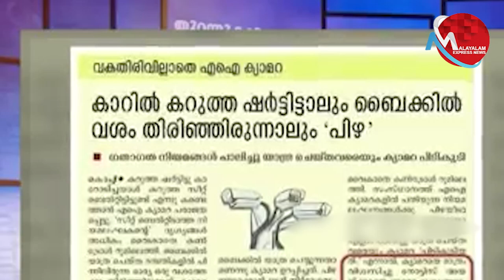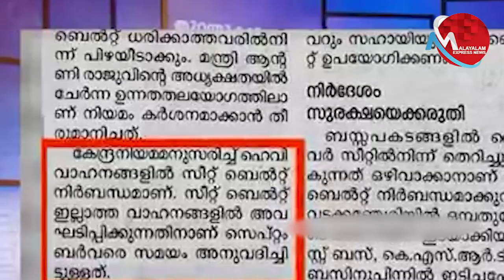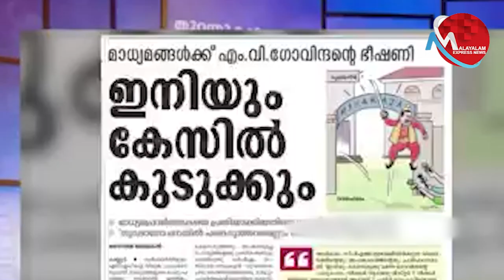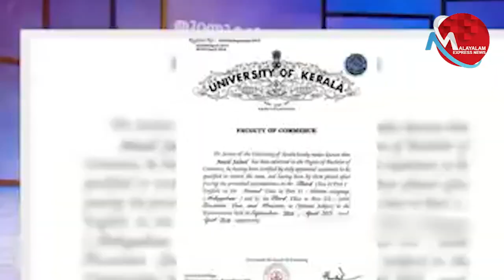"മിണ്ടാത്ത മാധ്യമങ്ങളും അറിയാത്ത വാർത്തകളും" എം സ്വരാജ് പൊളിച്ചടുക്കി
Tag-Generator-Youtube-malayalam news-global